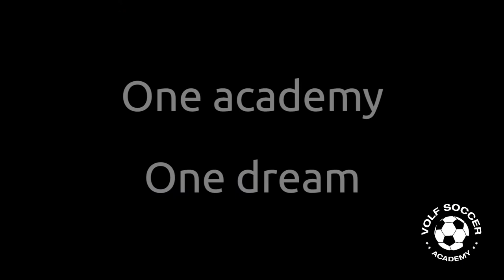Volf Soccer - One academy, one dream.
At Volf Soccer Academy our philosophy consists of three very important pillars: skills, fun and speed. We call it S-F-S for short. As players are developing, these three key components must develop hand-in-hand. Our training groups are small so that players receive as much instruction and hands-on experience as possible to maximize development.
We have adopted the same training principals that are used in European academies – demonstration, trial and correction. In addition to this, we employ repetition so that skills are introduced and solidified in a short amount of time. We want to expose Canadian players to the same training that is provided and players excel at in Europe.
Practice times range from 60 to 90 minutes depending on age and skill level. We also individualize practice to the players skill level and age. A 6 year old practice will be very different from a 10 or a 13 year olds practice. We work to progress skills with repetition and build speed as the players master their skills. We incorporate fun into all drills and we like to end the practice with players showing off their skills to each other and on-lookers.